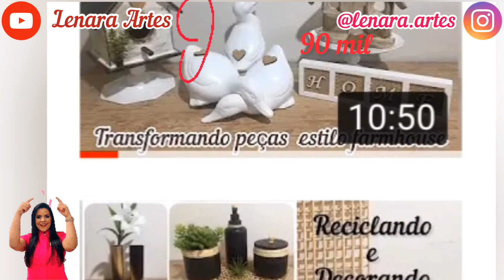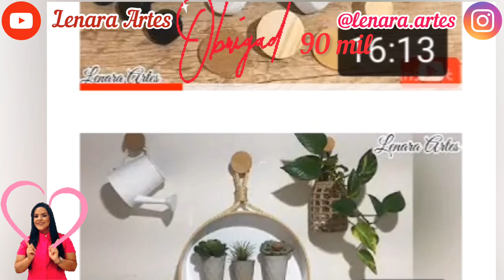Tour no canal - Gratidão aos mais de 90 mil inscritos ❤️ ( do it yourself )